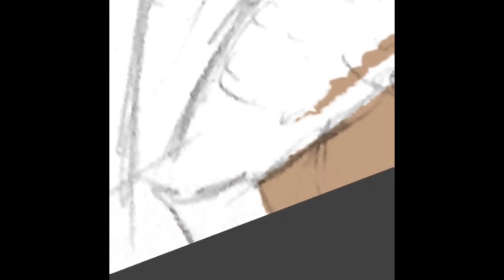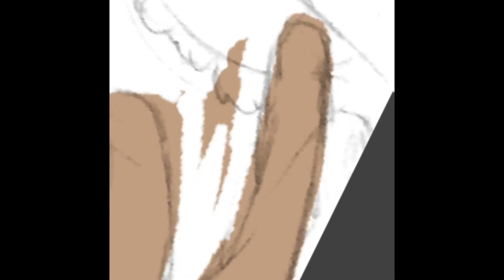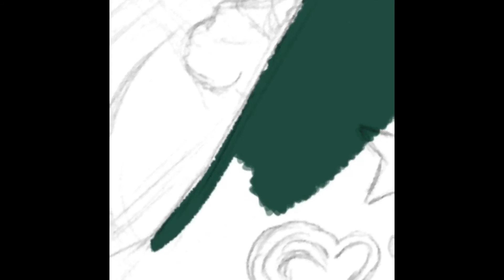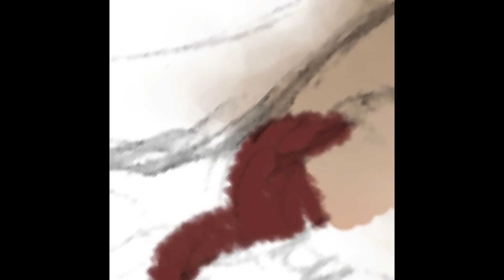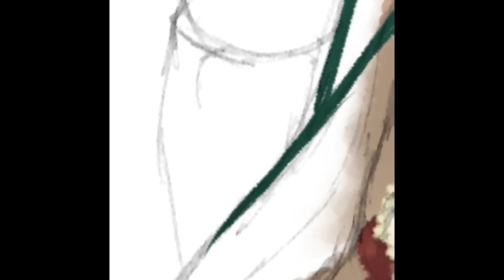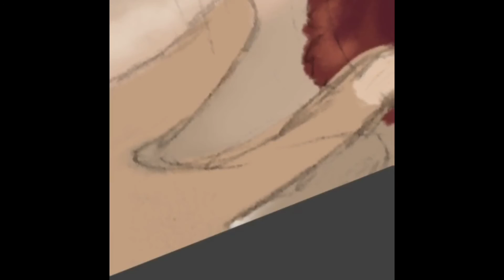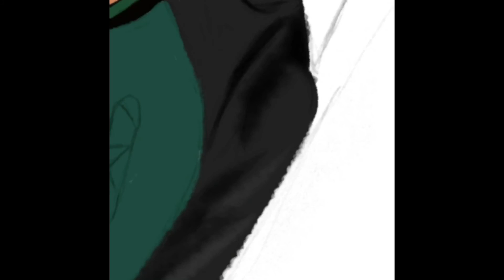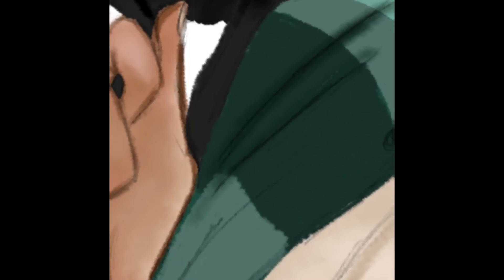Digital speed painting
Digital speed painting of Zayn and Gigi. I realize some of this is SUPER boring but it's the entire process sped up. This took about 5 hours.